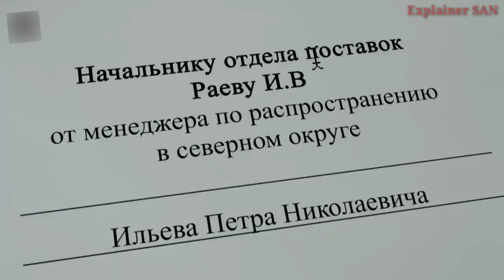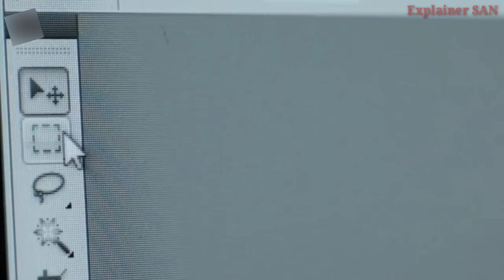Magic Laptop Movie Explained In Hindi|Hollywood Movie Explain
Movie: The Real Evidence Laptop (2013)

This video has no nagative impact on the original works (it would actually be positive for them) 2. this video is also for teaching purposes 3. it is not transformative in nature.4. lonly used bits and pieces of videos to get the point across where necessary.5. some images are also used just for giving the clearance about the topic to the viewers.

Magical laptop full movie in Hindi
Magical laptop movie explained in Hindi
Magical laptop mouse
Magical laptop mouse scenes
Magical laptop full movie explained in Hindi
The real evidence laptop full movie Hindi
The real evidence laptop explain in Hindi
The real evidence laptop explain
The real evidence laptop recap
The real evidence laptop movie explained in Hindi
Cartoon movie explained
Animated movie explained
Movie summary
Movie insight Hindi
IMAX explainer
Hindi explanation

Under section 107 of the copyright act 1976, allowance is made for 'fair use'for purposes such as criticism, comment news reporting, teaching, scholarship and research. fair use is a use permitted by copyright statute that might otherwise be infringing. non-profit, educational or personal use tips the balance in favour of fair use.

Explainer SAN.